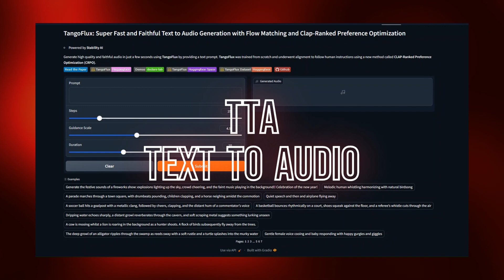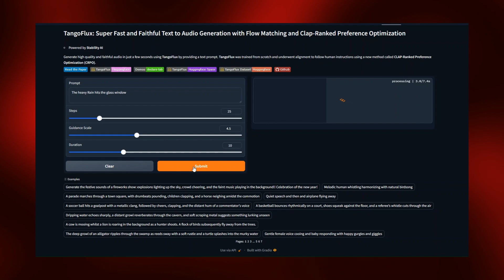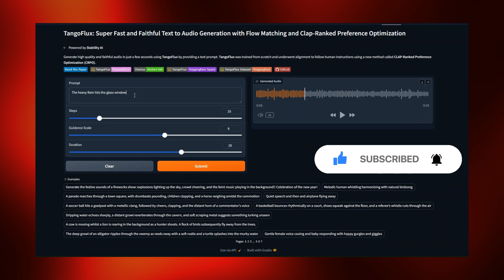مؤثرات صوتية واصوات خلفية بالذكاء الاصطناعي بلا حدود بشكل مجاني تماما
يمكنك الحصول على  مؤثرات صوتية واصوات خلفية بالذكاء الاصطناعي بلا حدود بشكل مجاني تماما
رابط الموقع:

✅ يسعدنا متابعتك لنا على صفحة الفيس بوك